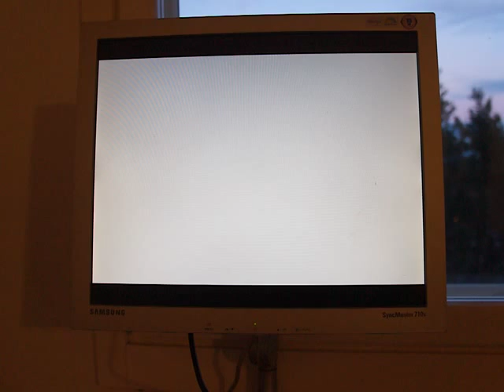Alpine Games (Atari Lynx on VGA)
Playing slalom practise on Atari Lynx. The game is Apline Games by Duranik.